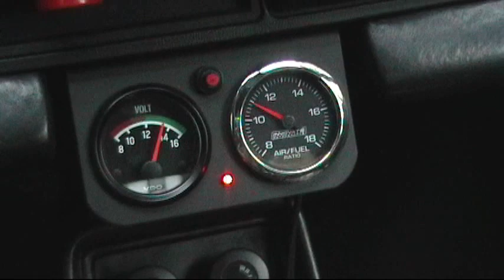930 rebuilt running.mp4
Freshly rebuilt engine is ALIVE!